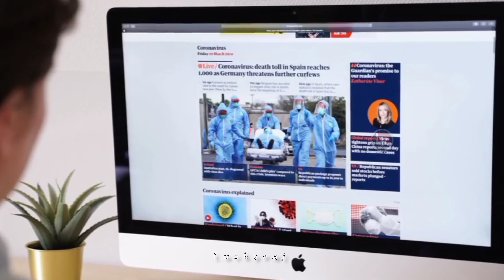luckyraj truewords foryou trust society facts explore emotional telugu love emotional ❤